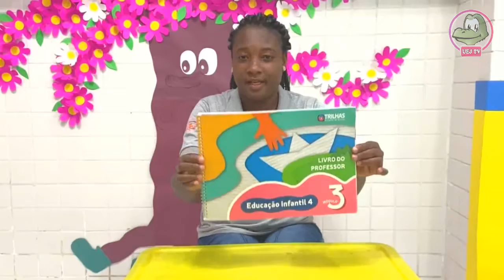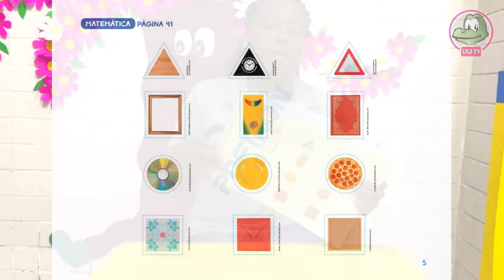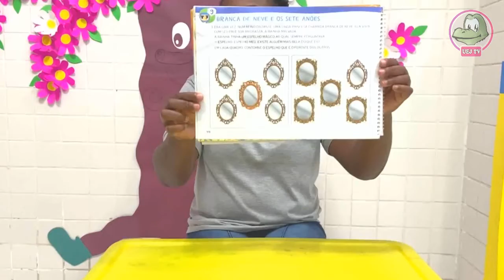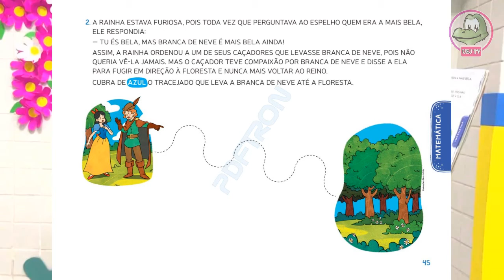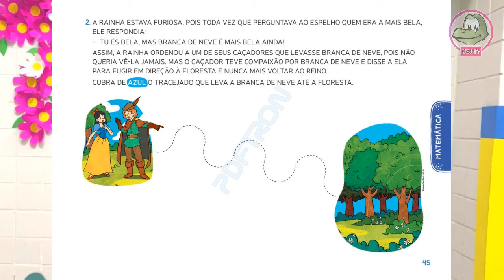Pré 1 - Figuras geométricas